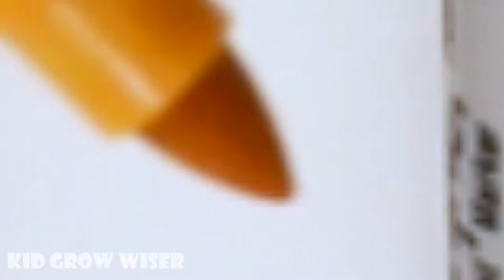Learn colors and numbers for kids with coloring 5 balls+ 5 bears into Pyrex round bowl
5 balls+ 5 bears into Pyrex round bowl